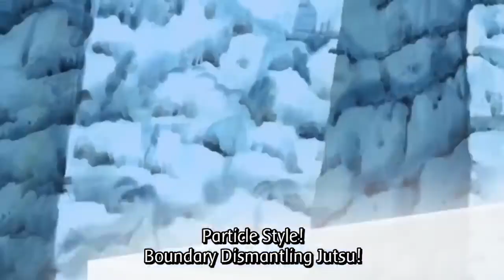Madara Breaks Hashirama's Rules & Fights Mū and Ohnoki Naruto Shippuden English Subbed